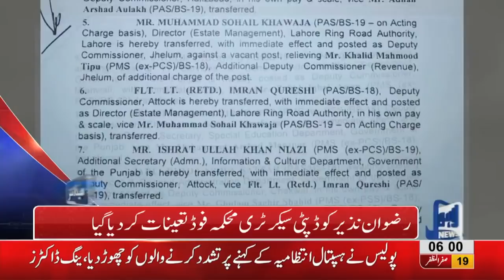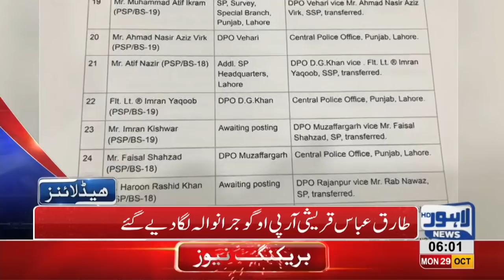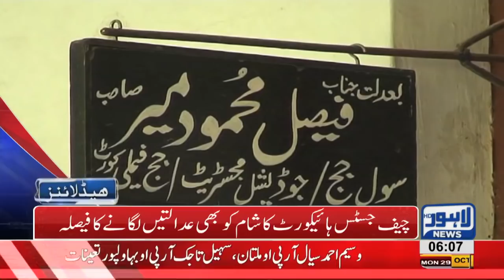06 AM Headlines Lahore News HD – 29 October 2018